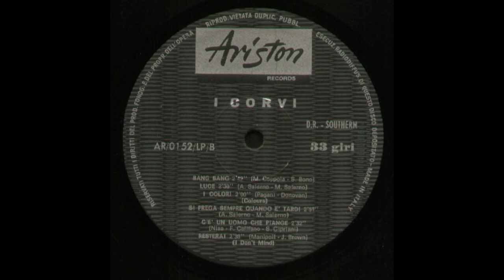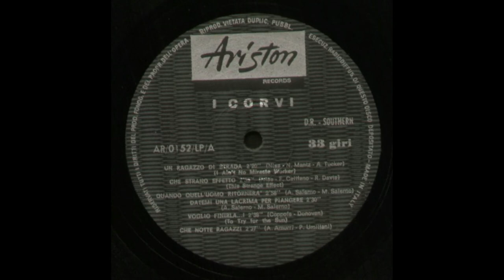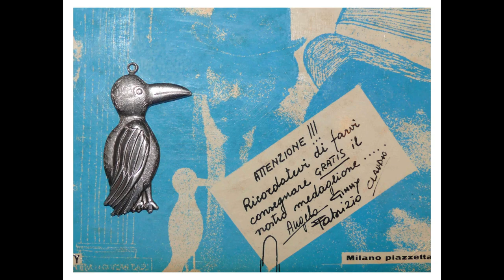- I CORVI - ( - 1966 - Ariston AR/0152/LP - ) - FULL ALBUM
Con Equipe 84 e Nomadi, i Corvi formano la sacra trimurti del beat italiano; e se è pur vero che l'Equipe ha spuntato i più lusinghieri giudizi della stampa, che li ha definiti "Beatles di Romagna", per i Corvi possiamo azzardare un paragone con i Rolling Stones, se non altro per il diverso tipo di approccio musicale, più aggressivo e graffiante. I quattro parmensi infatti, hanno interpretato il beat in quella accezione "made in USA" caratteristica di Jagger e Richards, un rock beat grintoso e selvaggio, ricco di venature psichedeliche e chitarre distorte che ha prodotto alcune tra le più belle cover della scena italiana dei '60. I Corvi si segnalano nei 1965 : - "Gimmy" Ferrari, - Claudio "Tritolo" Benassi, - Fabrizio "Billo" Levati - Angelo Ravasini. Quinto componente del complesso è il corvo Alfredo, un vero pennuto che staziona sulla spalla di Ravasini e che porta il nome del proprietario della Ariston, Alfredo Rossi. Al "Rapallo Davoli", nel luglio 1966, i Corvi superano la concorrenza di centinaia di gruppetti e si piazzano al secondo posto alle spalle dei Mat 65; più che per il risultato però, i quattro parmensi guadagnano subito le pagine dei giornali per il carattere tutt'altro che docile e accondiscendente: ne è testimonianza una furibonda rissa, scatenata dall'epiteto "capelloni" rivolti ai Corvi da alcuni giovani liguri.' Il fatto viene notevolmente amplificato dalle riviste dell'epoca e contribuisce a legare la fama del gruppo a un comportamento ruvido e selvatico nei confronti del pubblico. Al Cantagiro 1966 la band suscita grande scalpore e sbaraglia con facilità la concorrenza: la canzone scelta è I Ain't No Miracle Worker, un bel pezzo minore del garage beat americano (Brogues, Chocolate Watchband), pressoché sconosciuto in Italia; nella resa dei Corvi, Un ragazzo di strada, la canzone conserva molte delle caratteristiche originali, compresi assolo di chitarra distorta e voce cartavetrata di Angelo Ravasini. L'esibizione è accompagnata da un'accurata scenografia, con lugubri mantelli rossi e neri e il corvo Alfredo a dare un tocco di inquietudine finale. Il successo è immediato e vale il settimo posto della hit parade. Tra il 1966 e il 1967 i Corvi guadagnano l'Olimpo del Beat con una travolgente serie di singoli che alternano cover di grande effetto a splendidi originali: Bang Bang, da Sonny & Cher, , la splendida Sospesa a un filo (I Had Too Much To Dream, Electric Prunes) sale nei Top 20; poi è la volta di Che strano effetto (This Strange Effect, Kinks), e dell'emozionante e memorabile accoppiata di Quando quell'uomo ritornerà e Si prega sempre quando è tardi, manifesto di quell'inquietante e abrasivo misticismo rock che ha consegnato i Corvi alla storia della musica giovane italiana. Il loro album e' uno dei migliori capolavori italiani. Per mantenere la fama di ragazzi arrabbiati, i quattro di Parma sono costretti a concludere a cazzotti il rapporto con la Ariston e a firmare per la Bluebell, Lì però i toni si ammorbidiscono un poco, anche perché il beat accusa i primi sintomi di invecchiamento e i Corvi sono tra i primi a risentirne. Per la nuova etichetta il gruppo incide soltanto due 45 giri, Bambolina (Anyday Now) e Datemi un biglietto d'aereo {The Lettert Box Tops). 2003 -

 - UN RAGAZZO DI STRADA -  ( - 1966 -  Ariston  AR/0152/LP - )  -

Elenco tracce

A1 - Un Ragazzo Di Strada - 2:29
A2 - Che Strano Effetto - 2:35
A3 - Quando Quell'uomo Ritornera' - 2:58
A4 - Datemi Una Lacrima Per Piangere - 2:30
A5 - Voglio Finirla ... ! - 2:38
A6 - Che Notte Ragazzi - 2:37
B1 - Bang Bang - 2:42
B2 - Luce - 2:30
B3 - I Colori - 2:00
B4 - Si Prega Sempre Quando E' Tardi - 2:57
B5 - C'e' Un Uomo Che Piange - 2:32
B6 - Resterai - 2:38